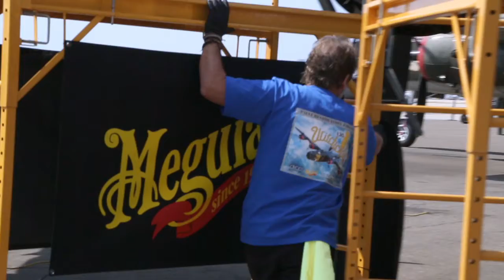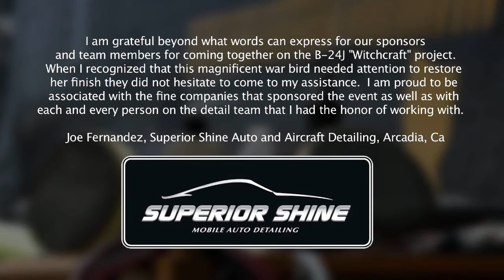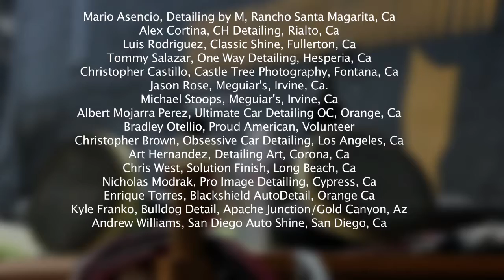Historic Bomber, B-24 Liberator "Witchcraft," Gets A cleaning, Thanks To 17 Dedicated Auto Detailers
Historic Military Bomber Gets A Refresh Thanks To 17 Dedicated Auto Detailers - Jose Fernandez of Superior Shine Leads a Team to Detail B-24J Bomber at Santa Ana's Lyon Air Museum
ARCADIA, CA May 8 , 2014 -- Jose Fernandez of Superior Shine in Arcadia along with 17 high-end west coast detailers detailed a historical WWII B-24J Bomber, "Witchcraft" at John Wayne Airport in Santa Ana, CA. This B-24J Bomber, is the world's only airworthy B-24J.
Last year, Jose Fernandez, a 25+ year auto detailing veteran, led a 12 member crew to wash and wax the aircraft. "Last year the aircraft's finish was really bad. It was heavily oxidized and chalky. We put about 80 hours into restoring and waxing the finish. "
The project is made possible with help from aerospace industry leader Ace Clearwater Enterprises in Torrance, CA who is covering the cost of insurance and other incidentals. Gary Johnson, the Vice President of Ace Clearwater, loves these vintage aircraft and has always been supportive of Superior Shine whenever they take on such a project.
Fernandez has a long 20+ year relationship with Meguiars so it is natural that Meguiars is providing all the professional-grade products needed to do the job. Jason Rose and Mike Stoops of Meguiars will also be on the team restoring the finish.
Auto Detailing supply super store Autogeek in Stuart Florida is also supporting the project with a generous donation.
Mark Foster of the Lyon Air Museum is allowing us to perform the work at their location. "Without Ace Clearwater, Meguiars, Autogeek and the Lyon Museum, we wouldn't be able to take on this project," says Fernandez. "We are very grateful to them.
Owned by the Collings Foundation of Stow, MA, the B-24J is part of the Wings of Freedom Tour. It receiving a multi-million dollar restoration in 1989 in which it was painted olive green. 15 years later, it needed a full reconditioning and painting, which would have run close to $100,000. Fernandez said, "Last year I was confident that the team of experts that I assembled, who offered years of expertise in color correction and surface restoration, along with products and supplies donated by Meguiars, could make a significant difference in the appearance of this plane with a solid wash, polish, wand wax. We came through and were very successful. Because regular routine maintenance is vital in preserving the paint, this year we will once again wash and wax it. This year we are going to pay particular attention to the plastic windows and various items in the bomb bay as well. "
"The team members are all volunteers who are moved by the plane's majesty and the role it played in protecting our country's freedom. By maintaining this old war bird, we are not only honoring it but more importantly we are honoring the men and women of a generation that built, fixed, flew and died in them to defeat evil." Fernandez said, "We are all honored to have the privilege of getting to work on it!"
Superior Shine is no stranger to prestigious detailing projects or to museum-worthy pieces. In 2009, he and his team polished a B-17G Flying Fortress "Fuddy Duddy", and a B-25 Mitchell "Guardian of Freedom", both WWII Bombers, still hangered at the Lyon Air Museum. In addition to detailing aircraft they also detail high-end, rare and vintage multimillion dollar vehicles in and around Southern California.
For more information about Jose Fernandez' participation in the B-24J detailing project at the Lyon Air Museum, contact him at , or visit his
Much gratitude to -
Gary Johnson of Ace Clearwater Enterprises
Jason Rose and Michael Stoops of Meguiar's
Max Mckee and Meghan of AutoGeek
Mark Foster of the Lyon Air Museum
and to the amazing team that got it handled!!
Mario Asencio Asencio, Detailing by M , Rancho Santa Magarita
Albert Mojarra Perez, Ultimate Car Detailing OC,
city of Orange
Bradley Otellio, Proud American
Christopher Brown, Obsessive Car Detailing, Los Angeles, Ca
Detailing Art, NEED BIZ NAME AND CITY
Chris West, Solution Finish
Christopher Castillo, Castle Tree Photography, Fontucky
Luis Rodriguez Rodriguez, Classic Shine, Fullerton
Tommy Salazar, One Way Detailing, Hesperia
Nicholas Modrak, Pro Image Detailing Detailing, Cypress, Ca.
Enrique Torres, Blackshield AutoDetail, Orange Ca
Kyle Franko Franko, Bulldog Detail.
Apache Junction/Gold Canyon, Az
Andrew Williams Williams, San Diego auto shine, san Diego